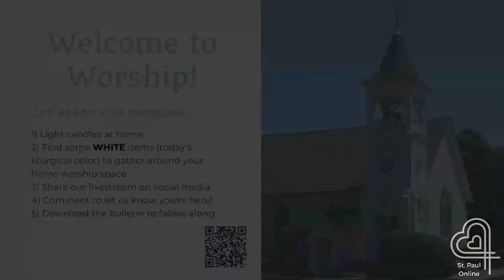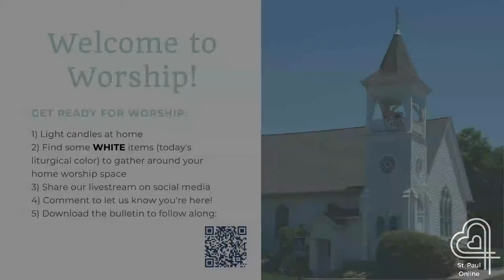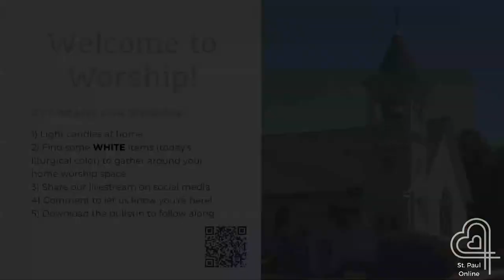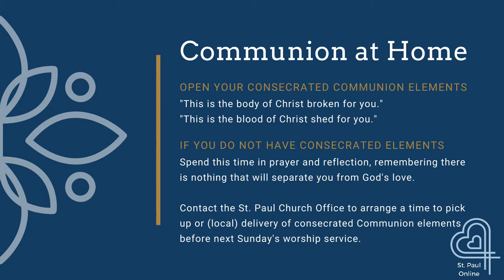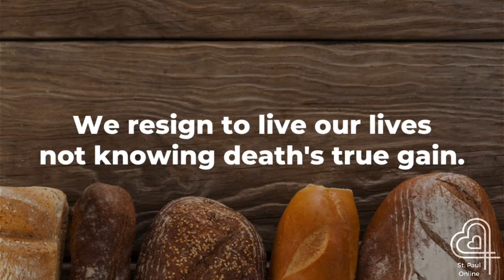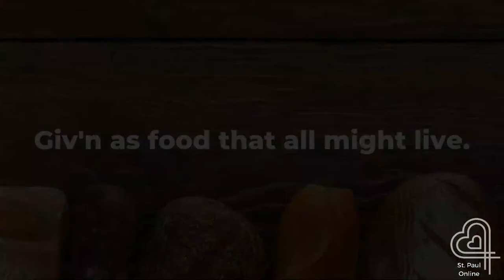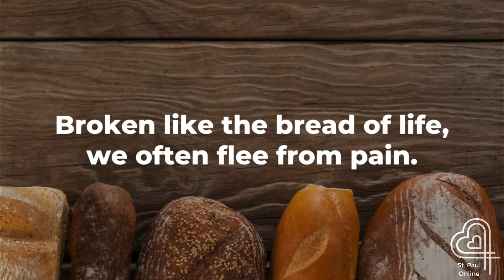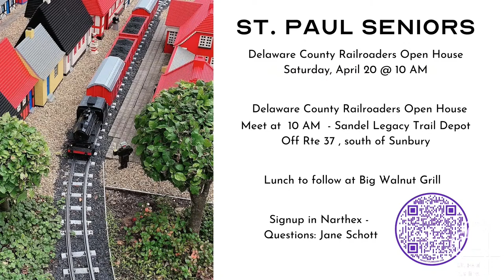9 AM Worship - Sunday, April 14, 2024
9 AM Worship - Sunday, April 14, 2024

3rd Sunday of Easter

The gospel for the third Sunday of Easter is always one in which the risen Christ shares food with the disciples, meals that are the Easter template for the meal we share each Sunday. In to-day’s gospel, Jesus both shares the disciples’ food and shows them the meaning of his suffering, death, and resurrection through the scriptures, the two main elements of our Sunday worship.

PERMISSIONS

Music, Sound Of The New Breed, Used by Permission. CCLI License #1804144, Streaming License #20106325.  Music, Used by Permission. CCLI License #1804144, Streaming License #20106325.   Published by OCP. CCLI License #1804144, Streaming License #20106325.   Risen Today!, by Dan Forrest, Performed by Zach Ruppel, Used with Permission.  Published by Spirit & Song®, a division of OCP. CCLI License #1804144, Streaming License #20106325.  Music, Used by Permission. CCLI License #1804144, Streaming License #20106325.